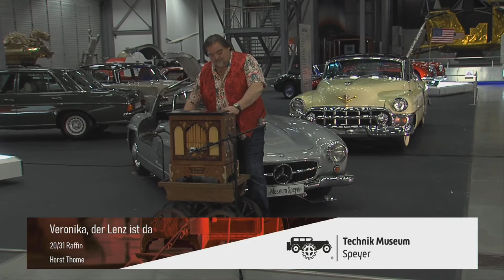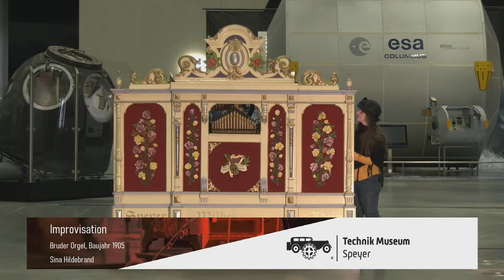Drehorgelserenade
Die Serenade beginnt ab Minute 57,30 - davor ist das Standbild zu sehen.

Die Technik Museen Sinsheim Speyer beherbergen bereits seit ihren Anfängen mechanische Musikinstrumente und zeigen deutschlandweit eine der größten Sammlungen.
2019 wurde Horst Thome, langjähriges Mitglied des Museumsvereins, als Referent für Drehorgel und Musikautomaten ernannt. Gemeinsam mit den Orgelspezialisten Sina Hildebrand und Gotthard Arnold entstand die Musikveranstaltung „Drehorgelserenade“, welche 2020 ihr Debüt gab.
Am Samstag, 20. Februar findet im Technik Museum Speyer von 18 bis 19 Uhr die zweite Drehorgelserenade statt. Im Mittelpunkt des Livestreams steht die Drehorgel. Zusammen mit Mitgliedern und Freunden des Museums gibt es ein kleines aber feines musikalisches Programm, welches ab 18 Uhr live aus dem Technik Museum übertragen wird.
Der Stream wird über den Facebook sowie den YouTube Kanal des Museums ausgestrahlt.